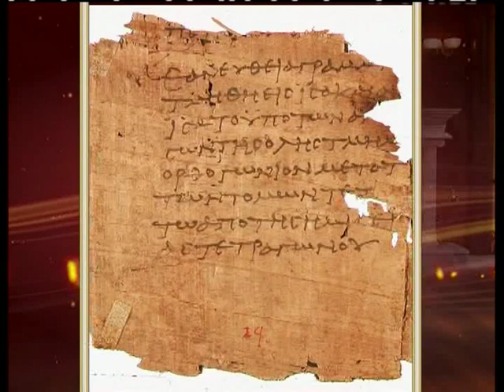Почта. История первая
365 дней ТВ представляет | Обыкновенная история | Выпуск № 192

В информационно-аналитической программе авторы и ведущий на примере повседневных, на протяжении сотен лет окружающих человека вещей и явлений раскрывают их историческую сущность. Зритель погружается в разные эпохи, совершая увлекательнейшее путешествие во времени и заново открывая для себя событийность привычного.